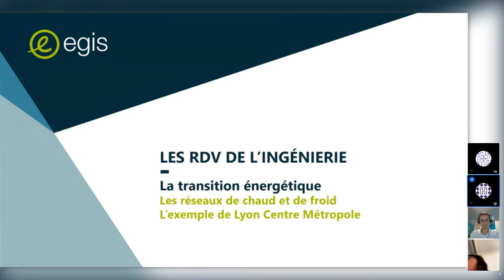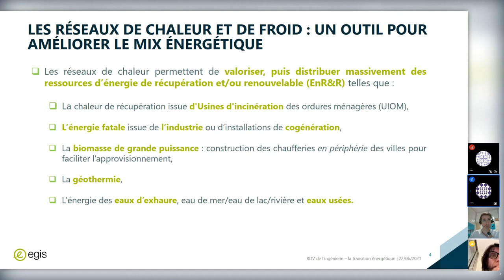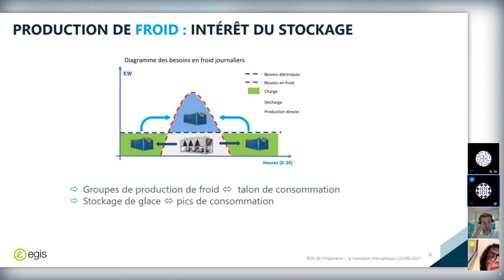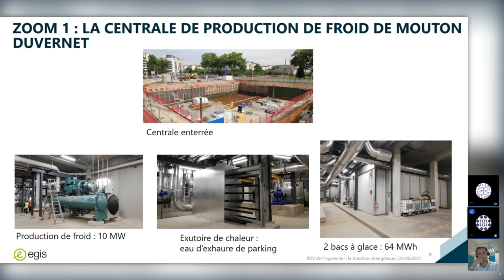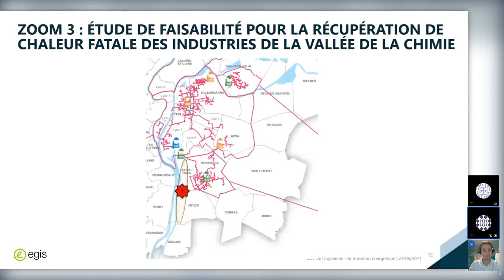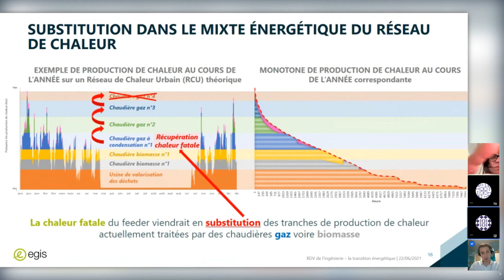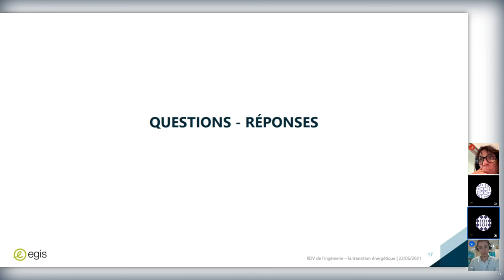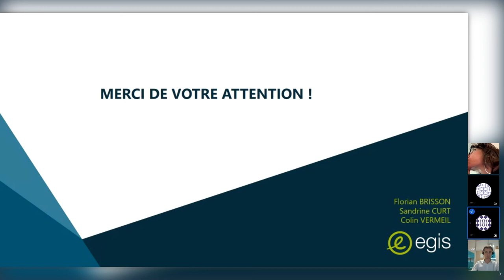Transition énergétique : participer à la transition énergétique d'une métropole - Egis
Ingénierie, rénovation et développement du réseau de chaleur de la métropole et notamment la chaufferie biomasse, la centrale de froid sur eau de nappe et étude de récupération de chaleur industrielle.